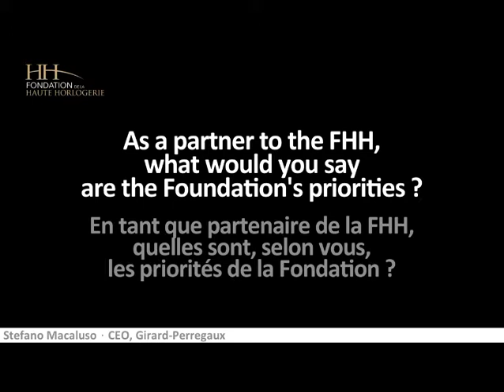Interview with Stefano Macaluso, CEO, Girard-Perregaux